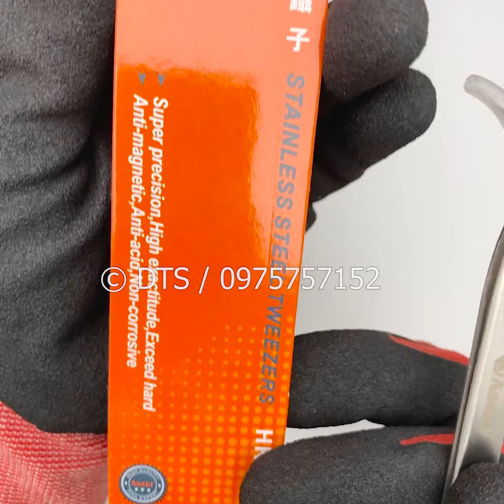Nhíp gắp linh kiện mũi cong INOX Asaki AK-9195, nhíp đa năng sửa chữa điện tử, điện thoại, máy tính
NHÍP GẮP LINH KIỆN MŨI NHỌN INOX ASAKI AK-9195, NHÍP ĐA NĂNG SỬA CHỮA ĐIỆN TỬ, ĐIỆN THOẠI, MÁY TÍNH - GHÉP LÔNG MI, NỐI TÓC, NHẶT LÔNG YẾN - CHÍNH XÁC CAO
Nhíp gắp mũi cong 120mm bằng thép trắng khử từ, chống a xít và chống ăn mòn

Nhíp gắp mũi cong (Panh gắp, kẹp gắp) là một dụng cụ phổ biến trong ngành thí nghiệm, phòng sạch, y tế. Nó được sử dụng để gắp, cặp những chi tiết nhỏ đến rất nhỏ hoặc những trường hợp mà người sử dụng không thể cầm nắm bằng tay để trực tiếp thao tác.

* Đặc điểm nổi bật:
- Chất liệu: Thép trắng INOX không gỉ, độ đàn hồi cao, chống axit, chống mài mòn và kháng từ tính.
- Kích thước: 120mm
- Trọng lượng nhẹ giúp thao tác gắp mượt mà chính xác.
- Phù hợp để sử dụng với các môi trường phi từ tính, không sự sống, nóng ẩm, phòng hóa chất, y tế, …

* Thông tin sản phẩm:
- Tên sản phẩm: Nhíp gắp linh kiện mũi cong
- Thương hiệu: Asaki
- Chất liệu: INOX
- Mã sản phẩm: AK-9195
- Kiểu mũi: Mũi cong
- Quy cách: 120 x 9 x 2mm

* Mô tả chi tiết:
- Nhíp gắp mũi cong có cấu tạo đơn giản, được chia thành 2 phần là đầu nhíp và thân nhíp.
- Đầu nhíp là phần quan trọng nhất bởi đây là nơi trực tiếp tiếp xúc với vật thể, được thiết kế theo nhiều kiểu dáng và nhiều kích thước để phù hợp với từng thao tác.
- Thân nhíp hay cán nhíp là nơi người sử dụng cầm nắm và thao tác, thường được thiết kế vừa tay để thuận tiện sử dụng.
- Nhíp gắp Asaki được làm từ hợp kim INOX không gỉ, chống ăn mòn và đặc biệt là chống axit, có thể sử dụng trong nhiều điều kiện môi trường hóa chất.

Các sản phẩm được sản xuất tại nhà máy Asaki đều sử dụng chất liệu thép cao cấp và nhựa Polypropylene (PP) và Thermoplastic Rubber (TPR) với kiểm định 100% an toàn không chứa BPA đúng tiêu chuẩn Nhật theo công nghệ hiện đại nhất hiện nay, có thể sản xuất ra các sản phẩm dụng cụ cầm tay có độ bền rất cao và an toàn để sử dụng mà không có ảnh hưởng tiêu cực tới sức khỏe. Khi sử dụng sản phẩm Asaki bạn có thể hoàn toàn yên tâm về chất lượng và độ an toàn, vì các sản phẩm Asaki trước khi được đưa ra thị trường đều phải trải qua các khâu kiểm tra nghiêm ngặt để đảm bảo chất lượng tốt nhất đưa tới tay người tiêu dùng. Chính những ưu điểm này đã tạo nên thương hiệu Asaki nổi tiếng của ngày hôm nay và được chuyên gia, người tiêu dùng ưa chuộng sử dụng phổ biến trên toàn thế giới.

Tại Việt Nam, sản phẩm Asaki như một dụng cụ không thể thiếu trong một số ngành công nghiệp, cơ khí, xây dựng hay sửa chữa và nhận được sự tín nhiệm rất cao của chuyên gia, người tiêu dùng góp phần tạo dựng được chỗ đứng vững chắc trên thị trường.